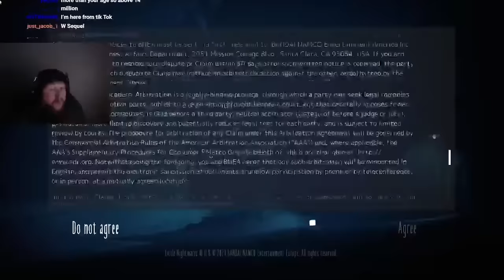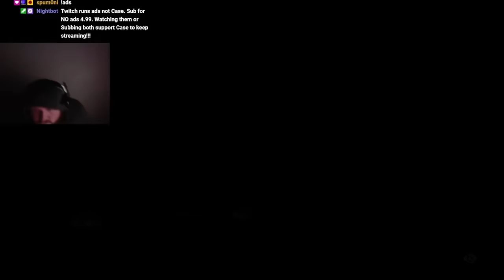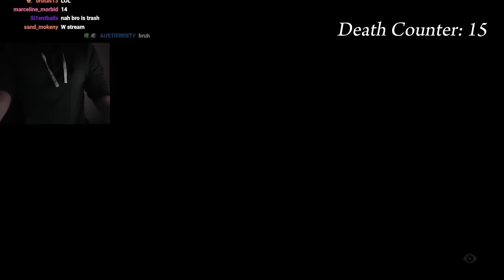Little Nightmares 2: Who's This Boy With The Bag | Part 1